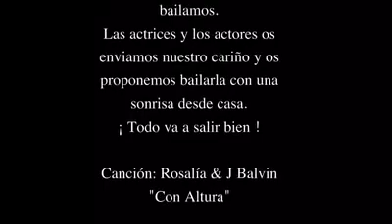Todos los comicos de este país son gente DE ALTURA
Todos los comicos de este país son gente DE ALTURA y aquí están pa demostrarlo.
Esto vamo' a arrancarlo con altura
El dembow lo canto con hondura
Dicen una estrella, una figura
De Héctor aprendí la sabrosura
Nunca viste una joya tan pura